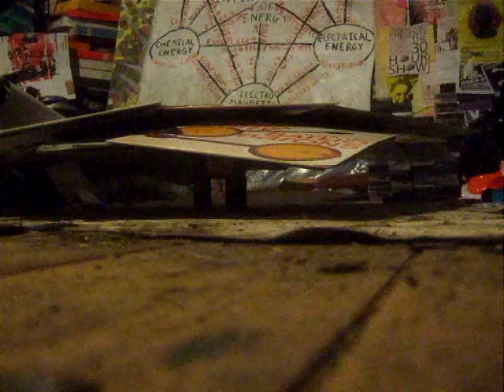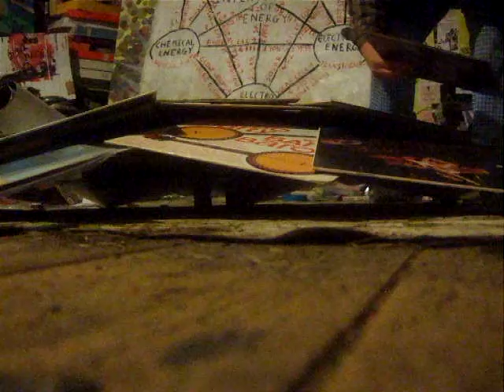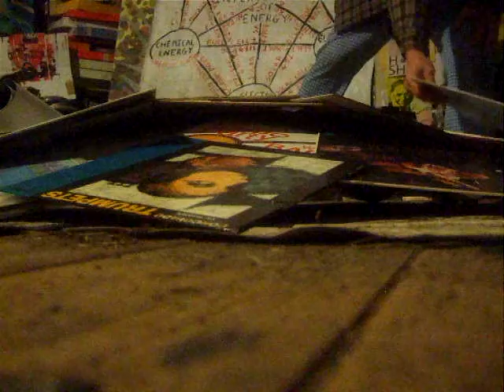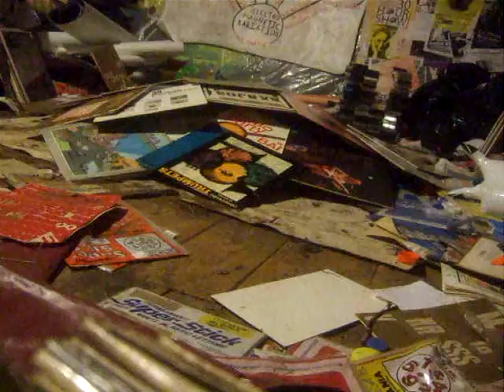record on tape balance low touches floor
made last year,put on your own favorite music or listen to the sometimes sounds